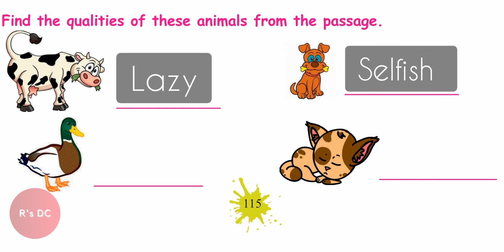Class 4 English Term 1 Unit 2 I let us read aloud